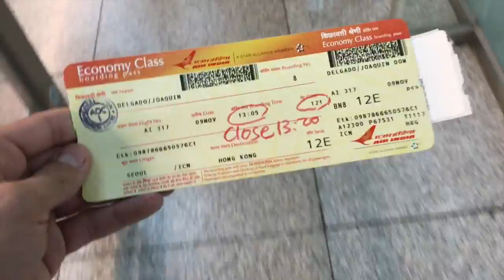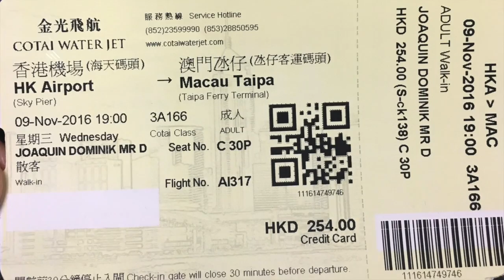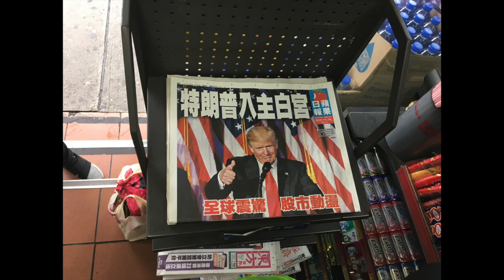Good bye Korea (Vlog 18)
Today we are leaving Seoul Korea and going to Macau, we make a brief stop in Hong Kong to hop on a ferry and sail there.